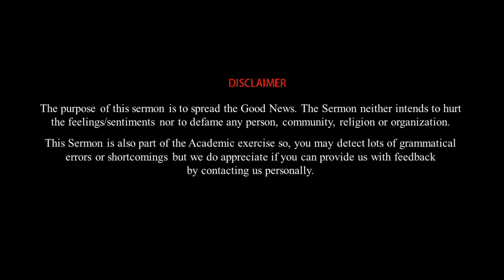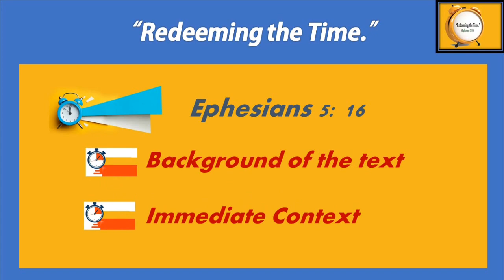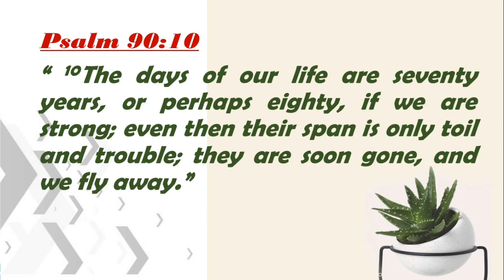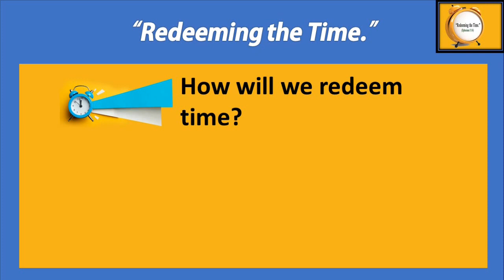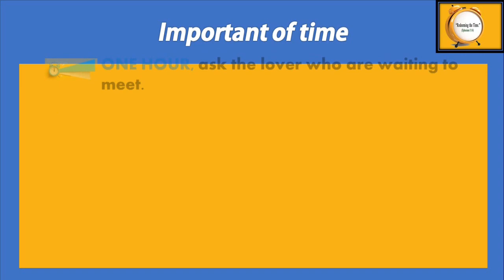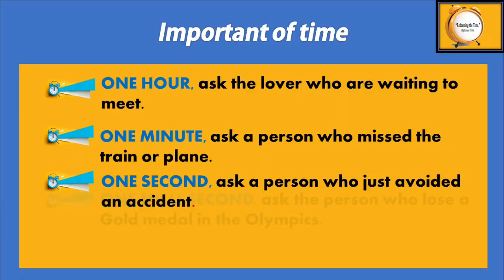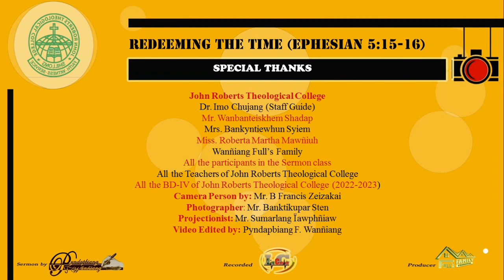"REDEEMING THE TIME." Sermon BY. Mr. Pyndapbiang F. Wanñiang Live at Rev. Kelvinel Chapel J.R.T.C.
"REDEEMING THE TIME." (Ephesians 5:16)

Sermon BY. Mr. pyndapbiang F. Wanñiang.
Live at Rev. Kelvinel Chapel JOHN ROBERTS THEOLOGICAL COLLEGE MAWKLOT, SHILLONG.

Time: 10:00Am

SPECIAL THANKS TO:
 John Roberts Theological College
 Dr. Imo Chujang (Staff Guide)
 Mr. Wanbanteiskhem Shadap
 Mrs. Bankyntiewhun Syiem
 Miss. Roberta Martha Mawñiuh
 Mr. B Francis Zeizakai
 Mr. Banktikupar Sten
 Mr. Sumarlang Ïawphñiaw
 Wanñiang Full’s Family
 All the participants in the Sermon class
 All the Teachers of John Roberts Theological College
 All the BD-IV of John Roberts Theological College (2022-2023)

Camera Person by: Mr. B Francis Zeizakai
Photographer: Mr. Banktikupar Sten
Projectionist: Mr. Sumarlang Ïawphñiaw
Video Edited by: Pyndapbiang F. Wanñiang